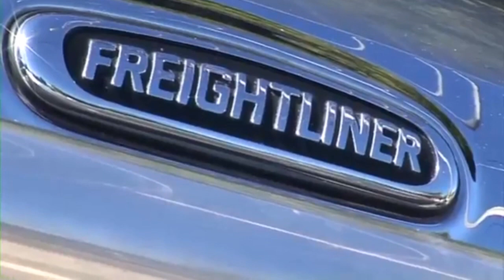Davy's on the Road again cover by Big Deal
"Davy's on the Road again" (Manfred Mann's Earth Band 1978)
een cover van Big Deal uit 1990.
Orgel (Korg Cx-3 1979): "Dracula" Philip van Lith, Bas bespeeld door Klaas Versteeg,
gezongen door Piet v.d. IJssel, Joop Tromp deed de drums en
Peter Buitenweg verzorgde het stuwende gitaarspel.
Semi live ingespeeld in de "Alleyway" Studio te Zaandam, digitaal vastgelegd
op VHS (!) door Michiel Wiering.